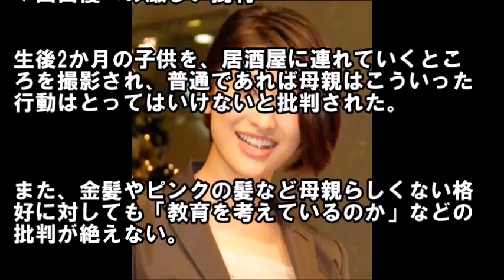小栗旬は芸能界を追放？黒い噂と離婚、その真相は。最近はものまねが話題ｗ大島優子や石原さとみとの不倫、妻山田優への批判、など【芸能おもクロ秘話ニュース】